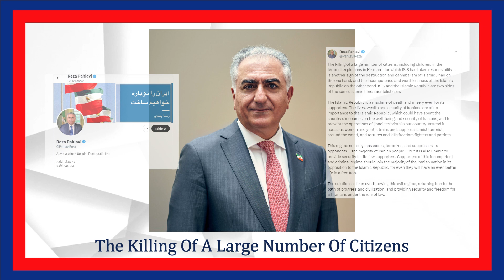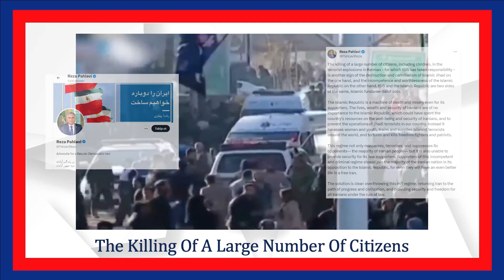EXCLUSIVE Iran weekly news January 14, 2024